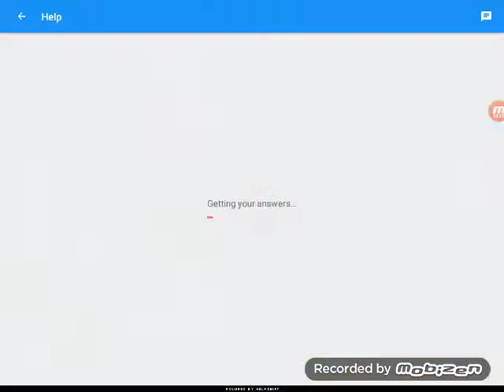Game play on king of thieves